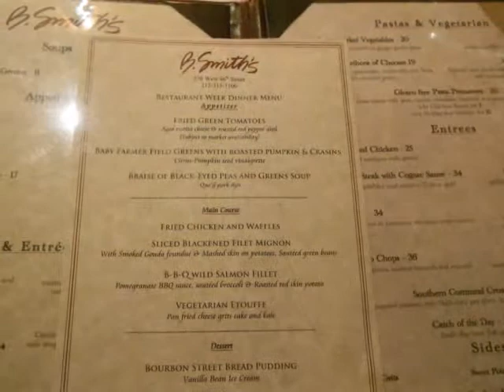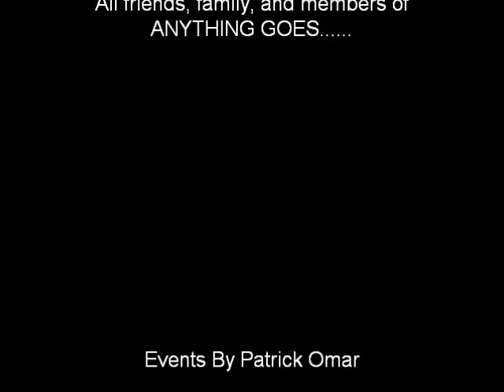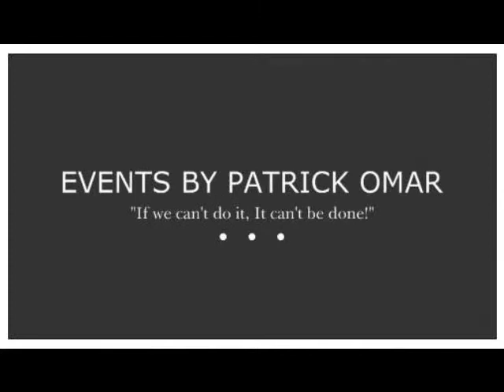B. Smith's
Anything Goes Meet & Greet Part III

First stop.

Dinner @ B. Smith's